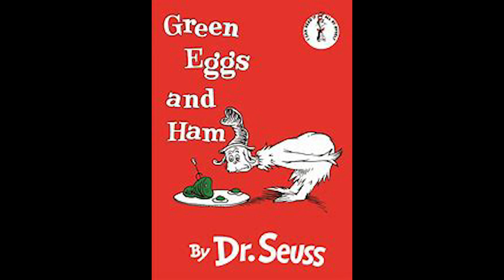"Green Eggs and Ham"| Pastor Jonathan Sargent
A sermon at the 2023 Sorghum Festival using the Dr. Suess children's book, "Green Eggs and Ham", as the subject.